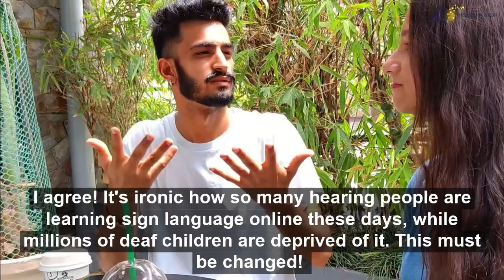Sign Languages for all Deaf Learners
Sign languages are fully-fledged languages. They help in developing linguistic and cognitive skills of a brain just the way any spoken language does. Why then should deaf children be denied access to them? Watch the video to understand more about it and the struggles of deaf kids growing without sign language.